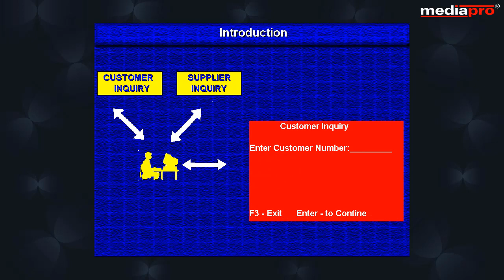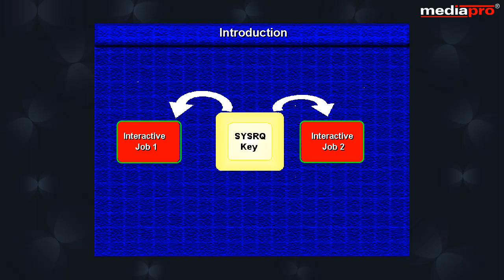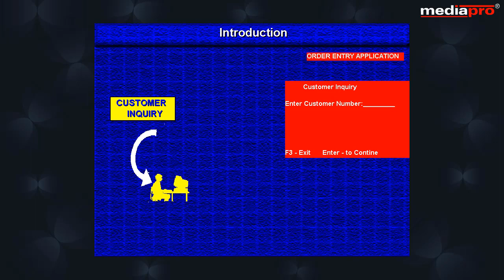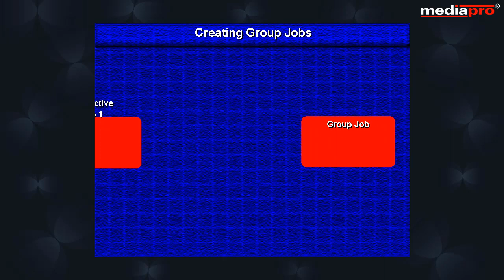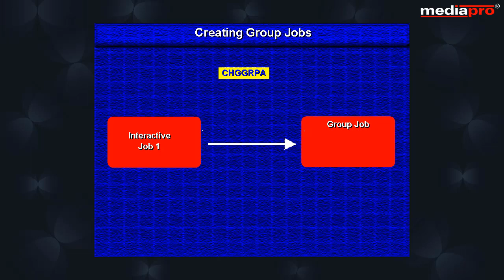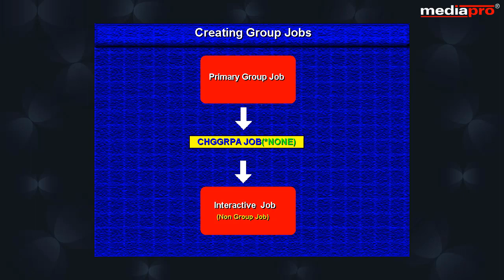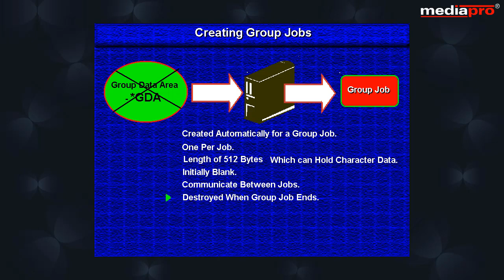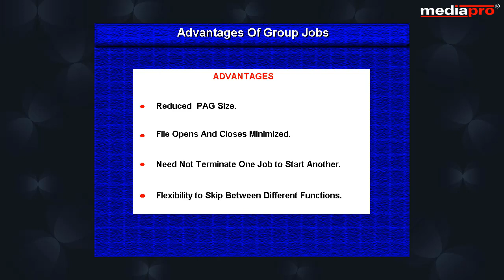Chapter 06 - Group Jobs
The CL/400 course introduces the learner to the structure, syntax and commands in CL/400 (Command Language).  It explains in detail how to create a CL command and the advantages of using these commands.  The course also discusses message handling in CL programs and talks about different types of messages, message files, and message queues.  How to access a database through CL/400, as well as other objects such as data areas and data queues are some of the other topics discussed here.